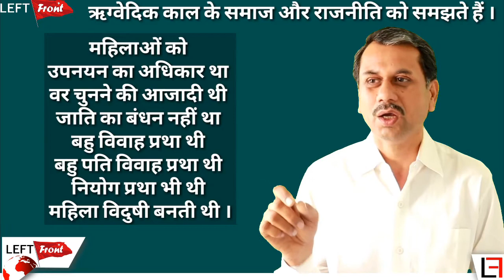Part -07 Philosophy दर्शन, ऋग्वेदिक काल का समाज और राजनैतिक जीवन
साथियों
इस फोल्डर के अंदर, ये सारे विडियो Philosophy दर्शन सीरीज के हैं, जिसको खोलकर आप सारे विडियो सुन सकते हैं, ये महत्वपूर्ण जानकारी सुन सकते हैं, आपने जीवन में परिवर्तन लाने के लिए, मूल और तार्किक रूप से जानकारी बहुत ही जरूरी हैं इस लिए इस सीरीज के सारे विडियो सुने ।